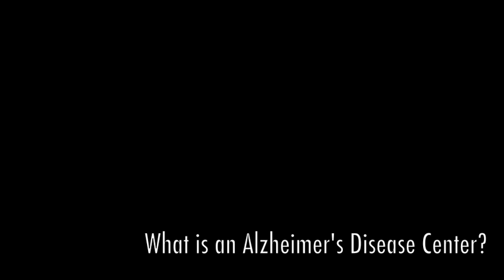interview with Dr. Steven E. Arnold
Dr. Steven E. Arnold is the director the University of Pennsylvania's Penn Memory Center. In this interview, he explains who we are and what we do.